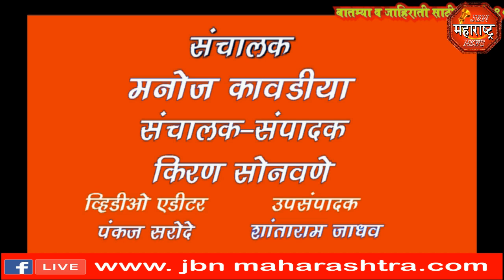सिमेवरील जवानांना पाठवण्या साठी विद्यार्थीनीनी स्व:त तयार केलेल्या राख jbn maharashtra news jalgaon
सिमेवरील जवानांना पाठवण्या साठी विद्यार्थीनीनी स्व:त  तयार केलेल्या राख्या jbn maharashtra news jalgaon